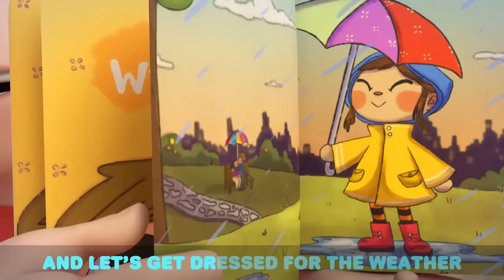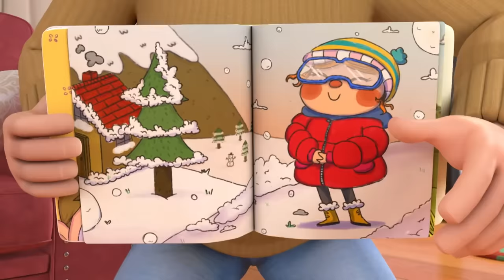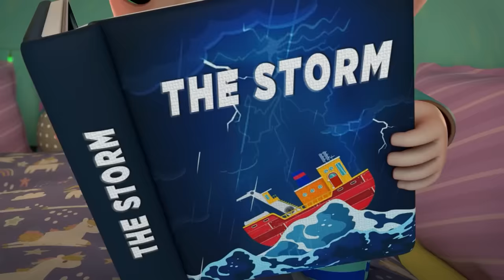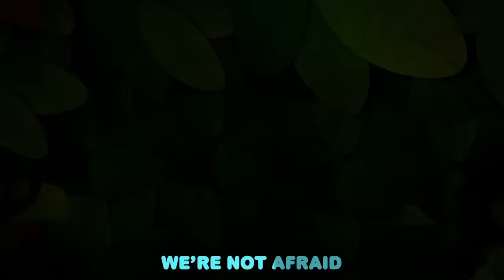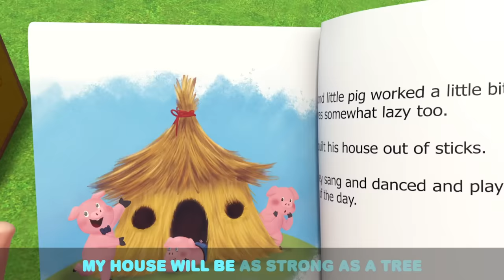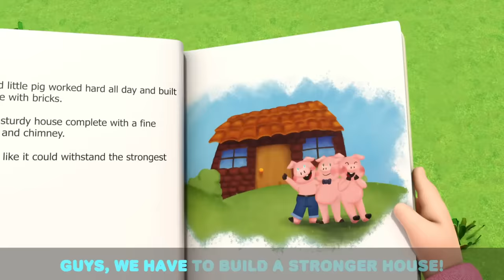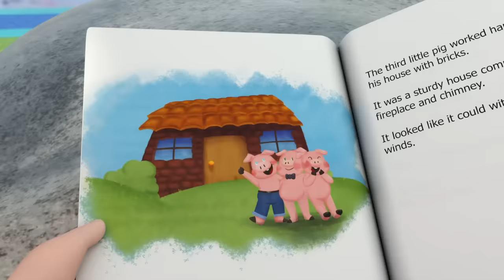Baby Shark + more Earth Day Theme Songs ! | Little Angel Kids Songs & Nursery Rhymes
Watch this 3D Sing-Along by Little Angel.

Song Lyrics:
Baby Shark Doo Doo Doo Doo Doo
Baby Shark

Sister Shark Doo Doo Doo Doo Doo
Sister Shark

Brother Shark Doo Doo Doo Doo Doo
Brother Shark

Mommy Shark Doo Doo Doo Doo Doo
Mommy Shark

Daddy Shark Doo Doo Doo Doo Doo
Daddy Shark

Grandma Shark Doo Doo Doo Doo Doo
Grandma Shark

Grandpa Shark Doo Doo Doo Doo Doo
Grandpa Shark

We're all Sharks Doo Doo Doo Doo Doo
We're all Sharks

Let's Go Play Doo Doo Doo Doo Doo

Run Away Doo Doo Doo Doo Doo
Run Away

Hungry Sharks Doo Doo Doo Doo Doo
Hungry Sharks

Happy Sharks Doo Doo Doo Doo Doo
Happy Sharks

It's The End Doo Doo Doo Doo Doo

List of Kids Songs:

00:00 Baby Shark (Play At School)
03:07 Ocean Song
06:13 Save The Earth Song
10:04 Recycling Song (Where Does This Belong?)
13:41 Rain Rain Go Away (Weather Song)
17:51 Let's Do What Animals Do
19:56 Storm Storm Go Away
23:52 La Vaca Lola
27:28 Let's Swim Like Baby Sharks
30:49 Camping Song
34:57 Animal Sounds
38:41 10 Little Fishies
42:05 Animals Around The World
44:54 Beach Day Adventure Song
48:12 3 Little Pigs
51:53 Baby Shark
53:46 Bugs Song
58:09 Silly Animals Song